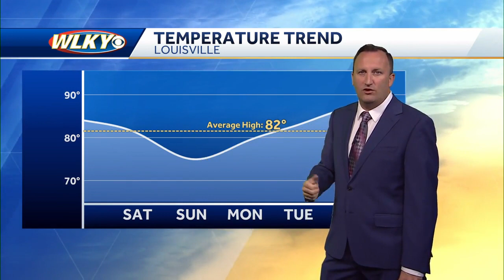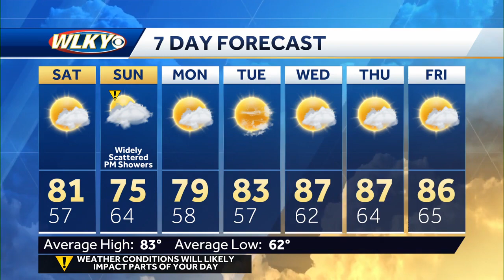A mostly dry weekend ahead, just a few showers Sunday